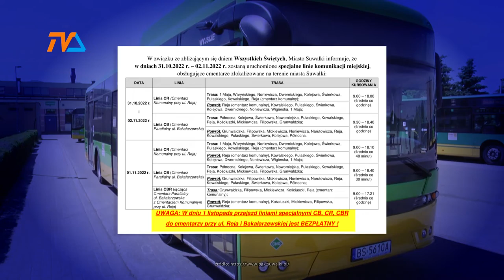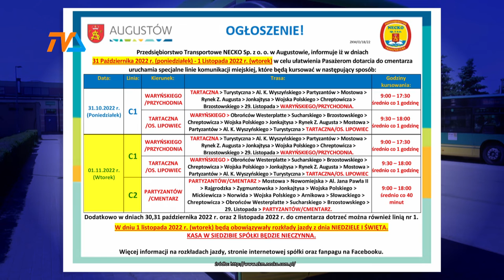Augustów i Suwałki: miejska komunikacja w Święto Zmarłych |TVSUWAŁKI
Od poniedziałku, 31 października do wtorku , 2 listopada włącznie specjalne "empeki" będą dowoziły odwiedzających na suwalskie nekropolie. Podobnie będzie w Augustowie, ale tam świąteczne kursy realizowane będą tylko w poniedziałek i wtorek.